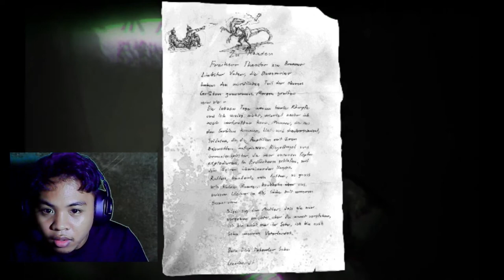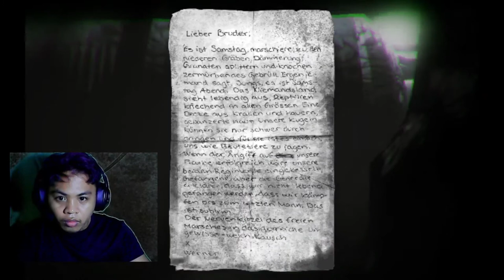Playing 1916 - Der Unbekannte Krieg | 2021 Gameplay | BREAK TIME SERIES: 02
Again, it's now time for another BREAK TIME SERIES! I decided to play this game for this episode even though the game is kinda old already. Still 1916 - Der unbekannte Krieg is really good to play because it is very challenging and is enough to make your body shiver!

PS: I'm so sorry for my audio output, I'm having a hard time to set up my mic because it creates ground noises and it took me hours to adjust the settings just to find a kinda better audio results. Also in the way I speak, hehe I'm so sorry for that and lastly, sorry for being a noob XD

Anyways, I hope you enjoyed watching it till the end! :D